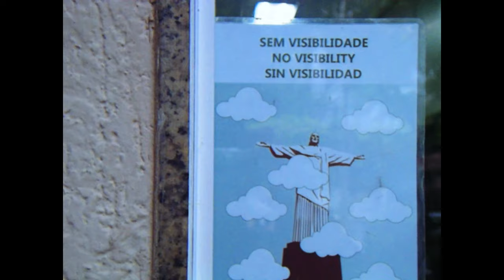"Always Sunny In Rio" a kite video with Reno Romeu, Jerome Cloetens & Noe Font.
It's the year 2019, global pandemics are a thing from the movies and the whole world is only a flight away. Rio has always been on the list and after countless invites from Reno he continues to insist, so we come here for the warm weather, good winds, blue waters, and white sand beaches packed with tanned crowds and beautiful umbrellas. We know the drill, purple bowls of Acai on a daily basis, good food, nice people, and much to explore. There are plenty of reasons to come to Rio and we don't need any convincing so Jerome, myself, and videographer Vincent Bergeron head out to Rio de Janerio on yet another adventure. But just before departure, we ask Reno about the weather to which he responds "Who cares, It's always sunny in Rio man!"

ALWAYS SUNNY IN RIO

a KNOT FUTURE

by
 NOE FONT

 presented
by
 DUOTONE KITEBOARDING

with videography by
 VINCENT BERGERON

featuring
 RENO ROMEU, JEROME CLOETENS,SEBASTIAN RIBEIRO &
NOE FONT

to music by
JEZAHEL - Shirley Bassey (1972)
BRAZIL - Xavier Cugat (1943)
TUNNEL VISION - Kara Lis Coverdale
 CAFE IRIS STREET - Alejandro Jodorowski
 STAY LOST - Destroyer
 CHILDS PLAY - Modern Eon
 HARDER THAN YOU THINK - Public Enemy

special
thanks to
DUOTONE KITEBOARDING,
JEDDIE,
 ION,
K-08, KITESURF CLUB
, AIRBNB HOSTS,
FRIENDS & FAMILY
 and EVERYONE ELSE INVOLVED

Much love,